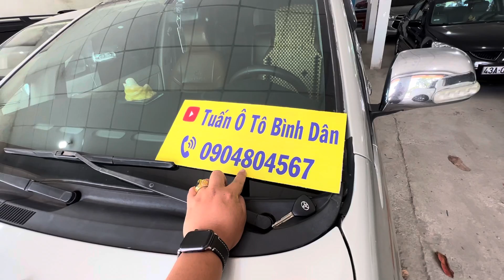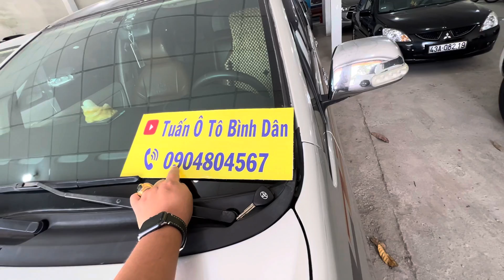innova 2007 chuẩn gia đình không lỗi nhỏ giá hợp lý ae mua về chạy gia đình alo:0904804567 e tuấn